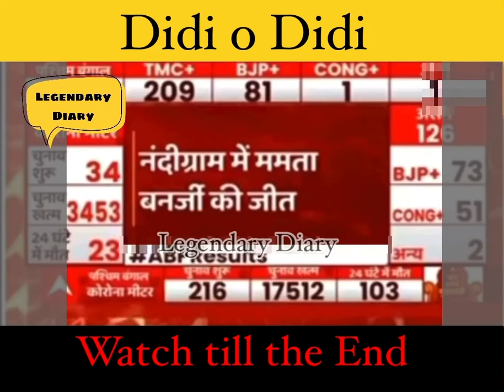Election thug life 😎Didi o didi 😂full of thug --- Thug life 😂.